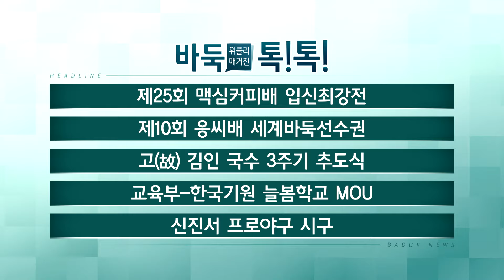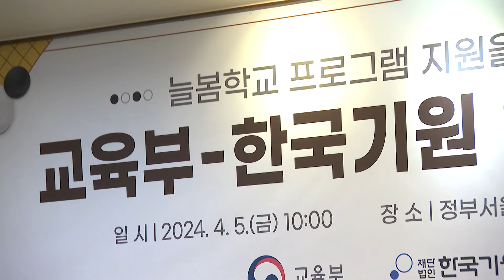LG배 세 번 우승한 신진서 9단, 등번호 3번 달고 우승 기원 시구⚾️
00:00 시작
00:10 헤드라인
00:18 제25회 맥심커피배 입신최강전
01:22 제10회 응씨배 세계바둑선수권
02:06 고(故) 김인 국수 3주기 추도식
03:10 교육부-한국기원 늘봄학교 MOU
04:09 신진서 프로야구 시구